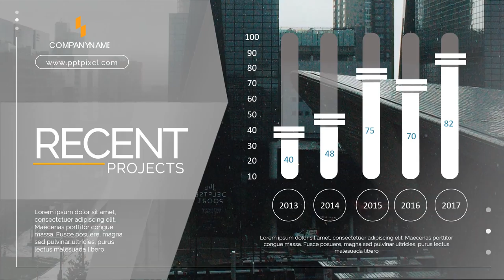Jasa Video Promosi untuk promosi di medsos, instagram, youtube, facebook, line, twitter, Whatsapp, T